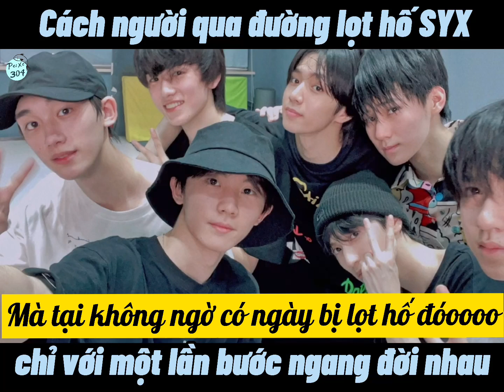[VIDEO] Người qua đường lọt hố TNT Tống Á Hiên chỉ trong tích tắc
[VIDEO] Người qua đường lọt hố Tống Á Hiên chỉ trong tích tắc

Chuyện kể rằng có một chị gái.

À mà thôi, mọi người tự xem cho hấp dẫn 💙

❗️Bản vietsub là sản phẩm của Peixe 304, eu saudades tuas •Tống Á Hiên 宋亚轩• . Vui lòng không re-up dưới bất cứ hình thức nào.